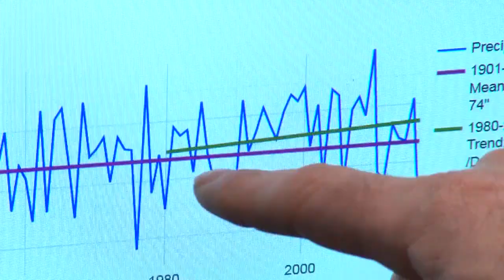Local Climatologist Weighs In On Shifting Meridian Line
New research shows that drier conditions are shifting east, and that means they are moving closer to Minnesota, John Lauritsen reports (2:03). WCCO 4 News At 10 – Jan. 7, 2019